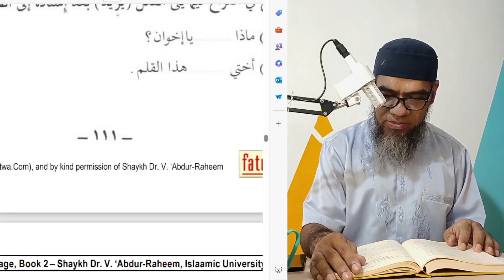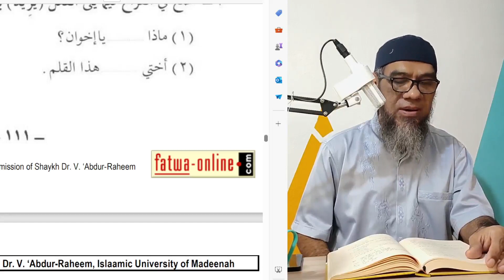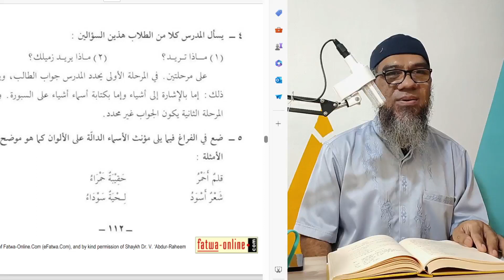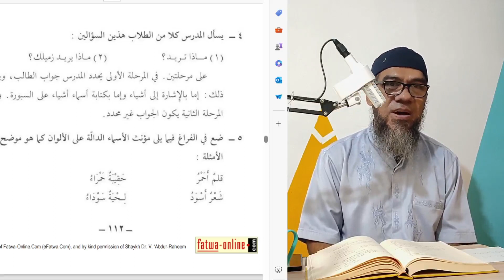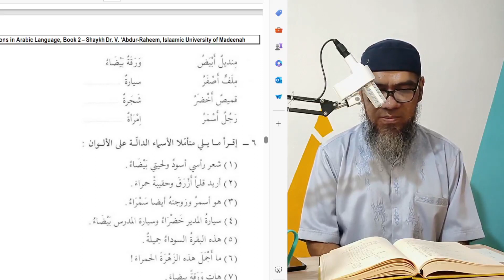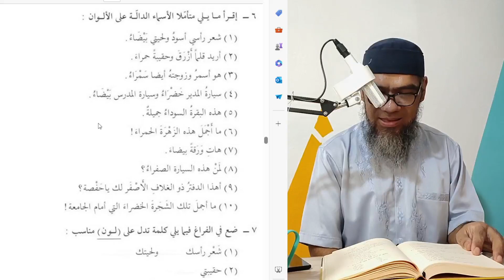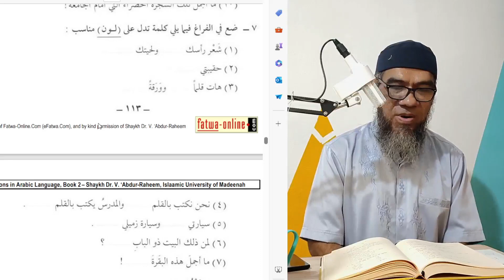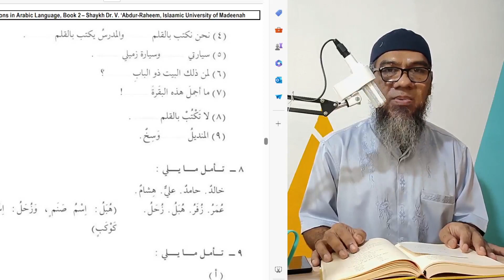Kelas Bahasa Arab Durusul Lughoh Bab 16 Jilid 2 (Fi'il يُرِيدُ & Warna Untuk Isim Mu-annats)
bersama al-Ustadz Budi Hafizahullah